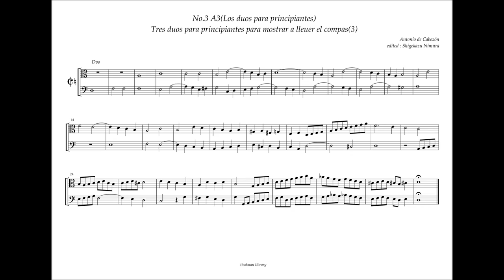Obras de Musica 3 - A3 - Duo 3, A. de Cabezón